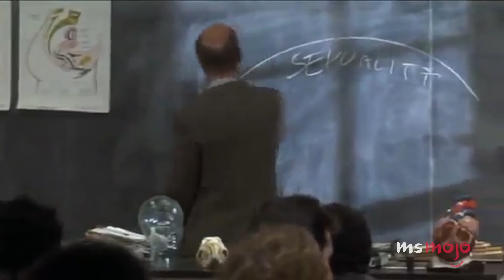Top 10 Most Underrated 80s Teen Movies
Radical film, Dude! Why don't we give these 80s Teen Movies another chance? There’s no denying the ‘80s was a boom for films for teens, some of which are still teen staples even now. Some other films have grown in cult status and found greater appreciation since the 1980’s, but for this list we are looking at flicks that were considered, like totally lame, when released. Join MsMojo as we countdown our picks for the Top 10 Totally Underrated 80s Teen Movies.